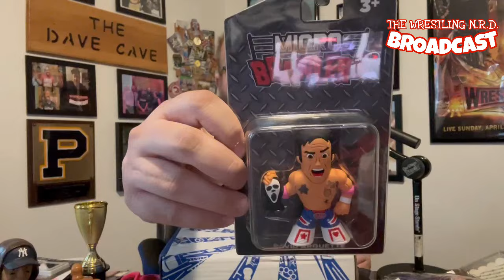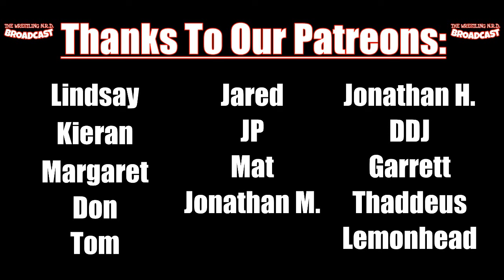Pro Wrestling Crate Unboxing: March 2024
Pro Wrestling Crate is BACK!  This time with its first ever Bi-Monthly version including 2 Micro Brawlers!  See whats inside!

3 self proclaimed nerds from 3 different corners of the United States found a common bond in their love of pro wrestling and collecting mini figures!

Dave Canning, Nick Carpenter, Ryan Crossley, & Tom Sasso present The Wrestling N.R.D. Broadcast! Tell us your Top3Tuesday​ in the comments below!

Support The Broadcast:
ProWrestlingTees.com/thewrestlingnrdbroadcast